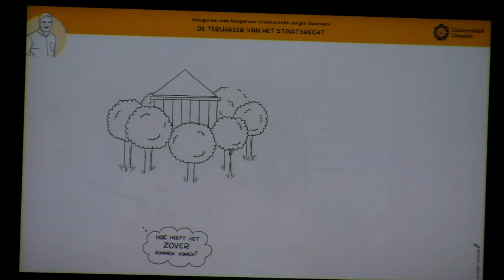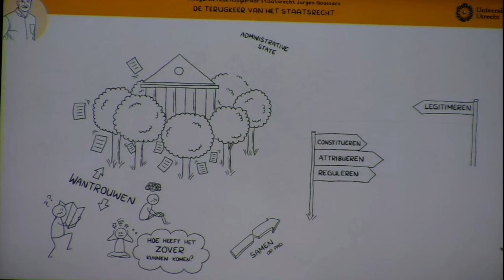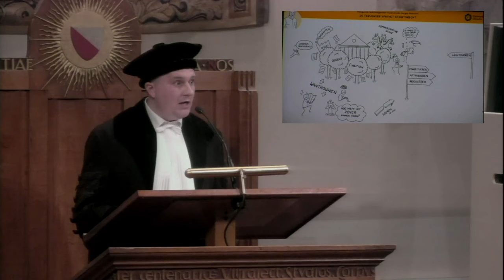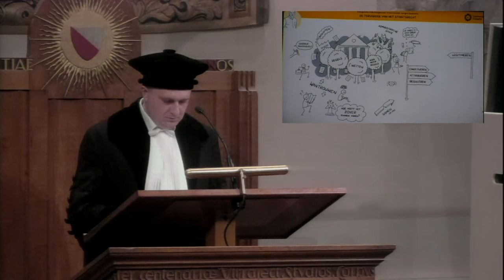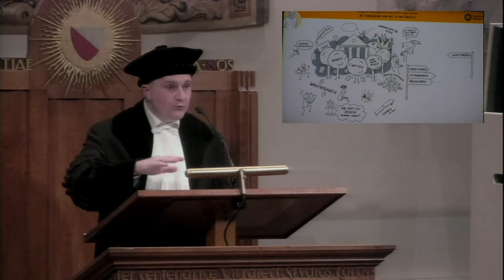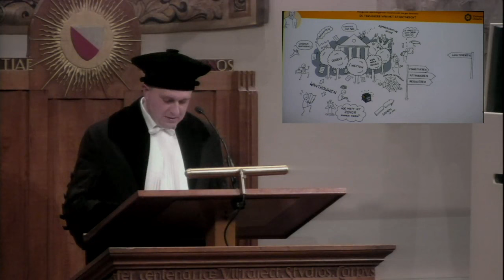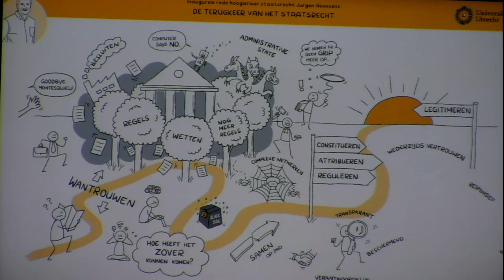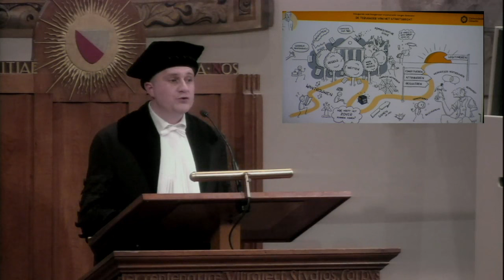Oratie prof. Jurgen Goossens: de terugkeer van het staatsrecht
Professor Jurgen Goossens is hoogleraar staatsrecht en voorzitter van de Afdeling Staatsrecht, Bestuursrecht en Rechtstheorie aan de Universiteit Utrecht. Zijn leerstoel focust de komende jaren op de wisselwerking tussen het constitutionele recht en digitale transformaties, rechtsbescherming tegen overheidsoptreden en constitutionele verandering. Hij sprak deze oratie uit op 13 oktober 2023 aan de Universiteit Utrecht.